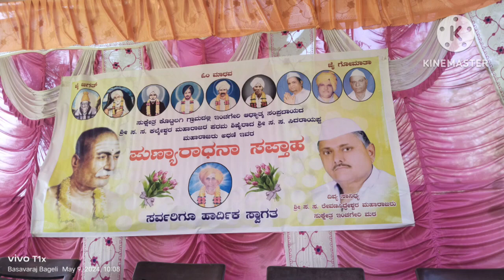Kottalagi...ಸುಕ್ಷೇತ್ರ ಕೊಟ್ಟಲಗಿ ಗ್ರಾಮದಲ್ಲಿ ಶ್ರೀ ಸ.ಸ. ಸಿದರಾಯಪ್ಪ ಪುಣ್ಯಾರಾಧನಾ ಸಪ್ತಾಹ ಕಾರ್ಯಕ್ರಮ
Kottalagi...ಸುಕ್ಷೇತ್ರ ಕೊಟ್ಟಲಗಿ ಗ್ರಾಮದಲ್ಲಿ ಇಂಚಗೇರಿ ಆಧ್ಯಾತ್ಮಿಕ ಸಂಪ್ರದಾಯದ ಸದ್ಗುರು ಸಮರ್ಥ ಕಲ್ಮೇಶ್ವರ ಮಹಾರಾಜರ ಪರಮ ಶಿಷ್ಯರಾದ ಶ್ರೀ ಸ.ಸ. ಸಿದರಾಯಪ್ಪ ಪುಣ್ಯಾರಾಧನಾ ಸಪ್ತಾಹ ಕಾರ್ಯಕ್ರಮ